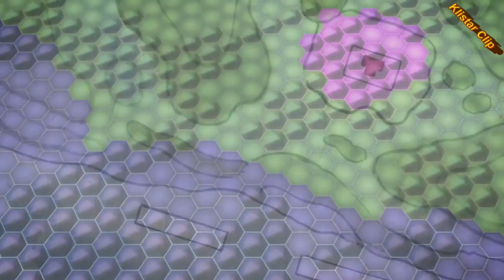Утраченное небесами Sora no Otoshimono ЮГ Между двух океанов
Аниме, клипы, фильмы